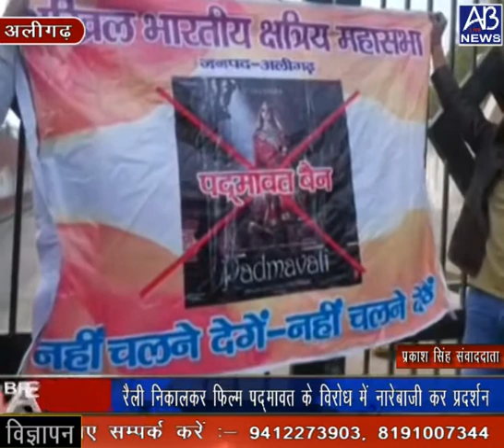सिनेमाघरों को चेतावनी पद्मावत चलायी तो होगी आगजनी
रिपोर्ट - प्रकाश  सिंह  संवाददाता
  एबी  लाइव  न्यूज़